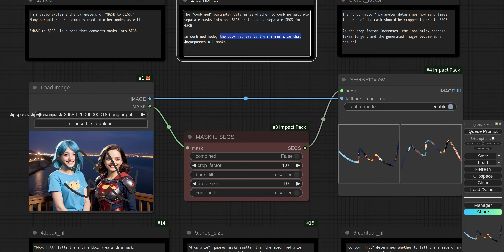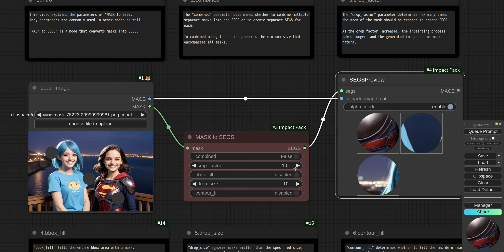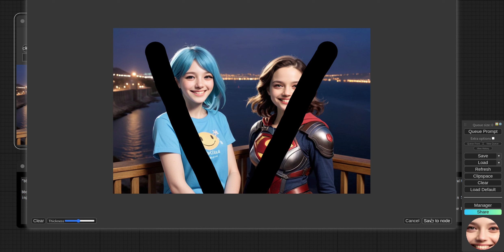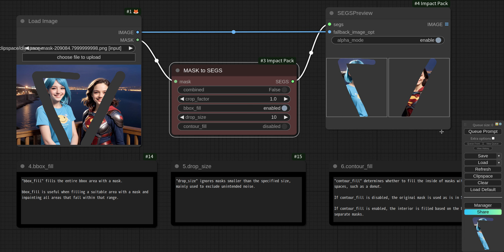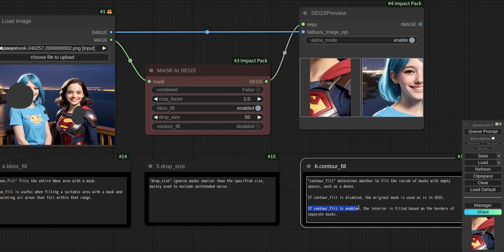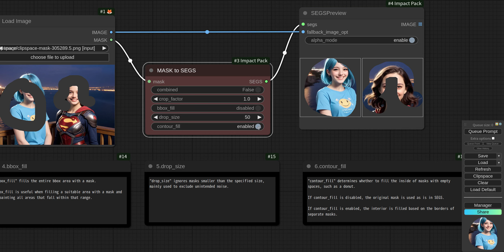ComfyUI-Impact-Pack: Tutorial #13 MASK to SEGS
This video explains the parameters of "MASK to SEGS."
Many parameters are commonly used in other nodes as well.